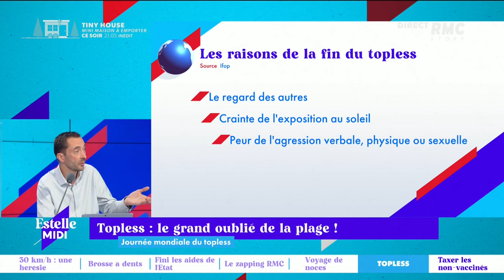Topless : le grand oubli de la plage ! - Estelle Midi